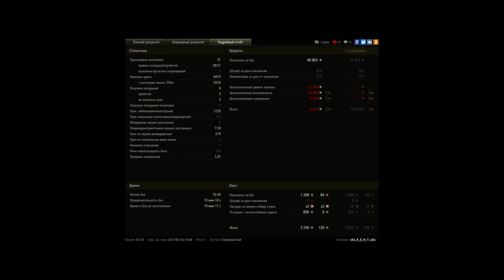Эпичный бой! На самой классной ПТшки.